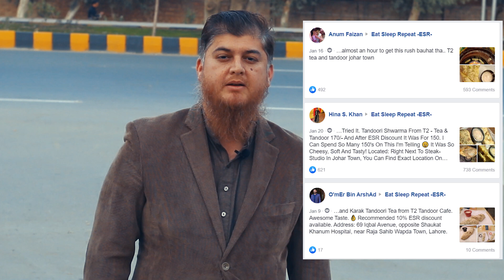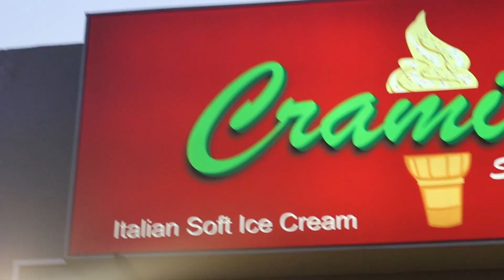T2 Tandoori Shawarma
Excellent Taste, I was wondering to taste the shawarma baked in tandoor, so I check Facebook and there is a hype of T2 Tandoori shawarma, I want to taste it, The taste was excellent and hype was real, have a look on my vlog and my experience